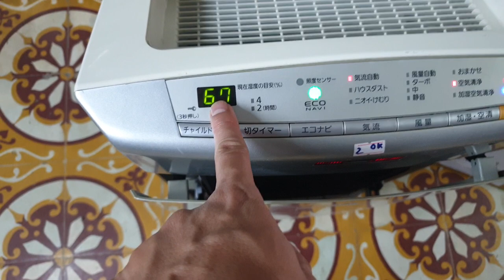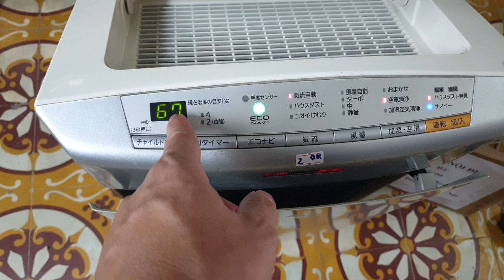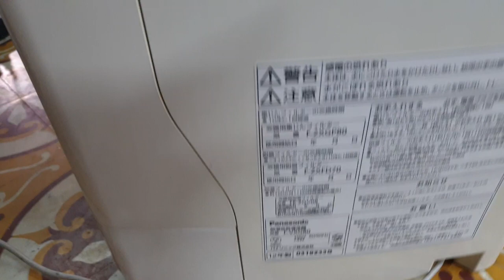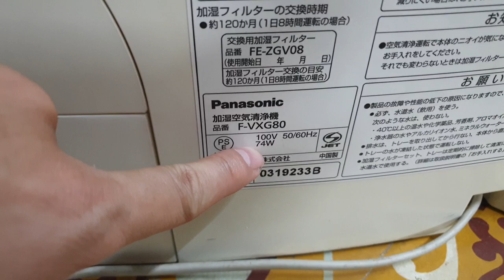#0989897559- Máy lọc không khí Panasonic F-VXG80 hàng khủng